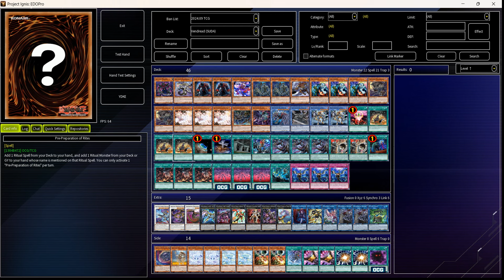[NEW] VENDREAD deck Nov.2024 | Post Supreme Darkness